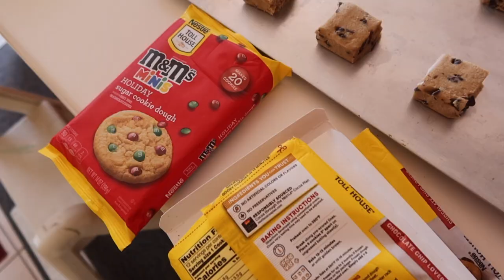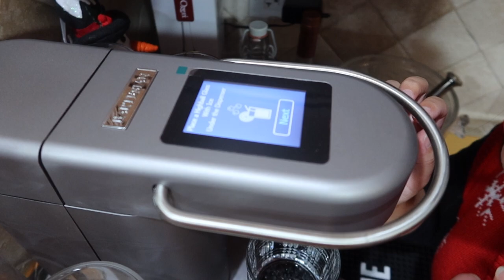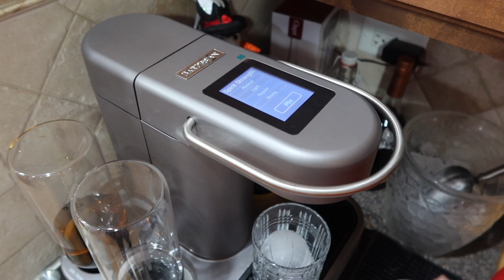Merry Christmas! Holiday Vlog 2022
Merry Christmas and Happy Holidays from me and my fam to you and yours!
Check out the vlog to see how my family and I celebrated the holidays this year

&as always, everyday is a good day to have a good day, be safe, stay healthy and BE KIND!